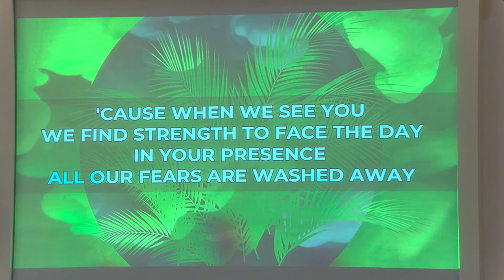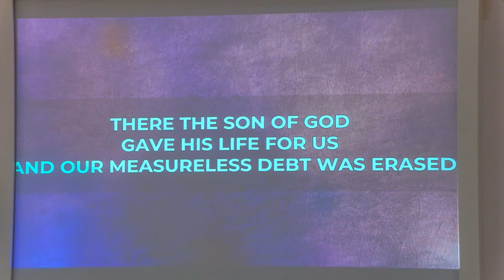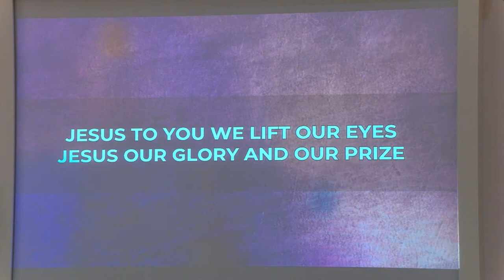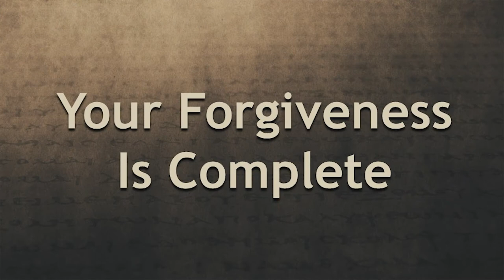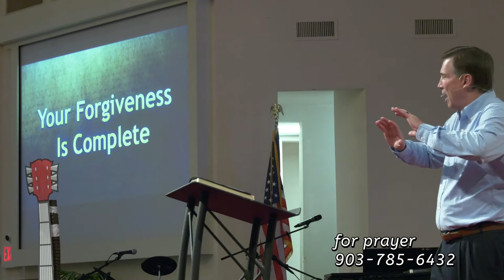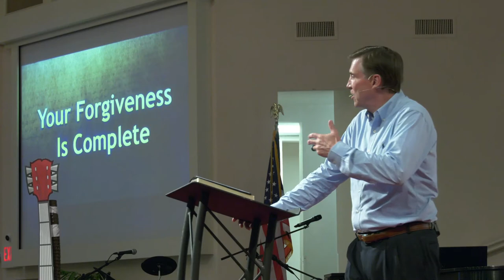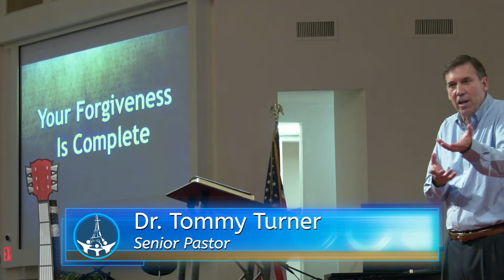Tommy Turner 07 10 2022